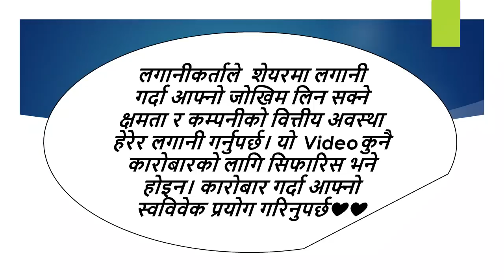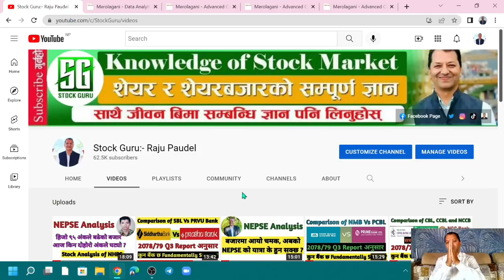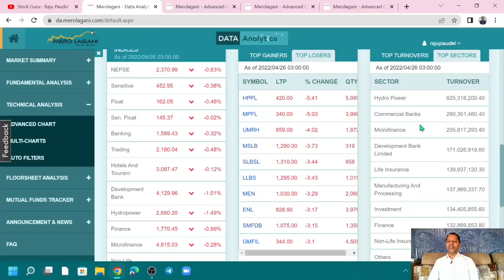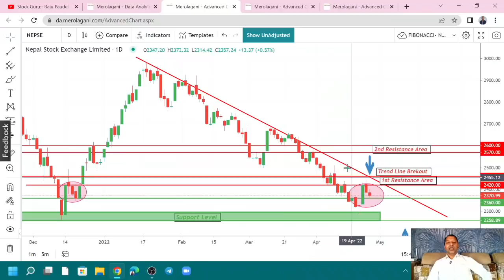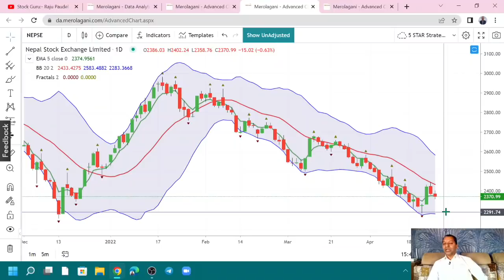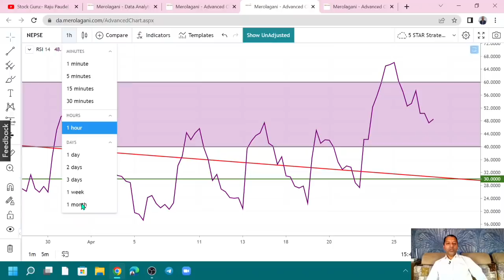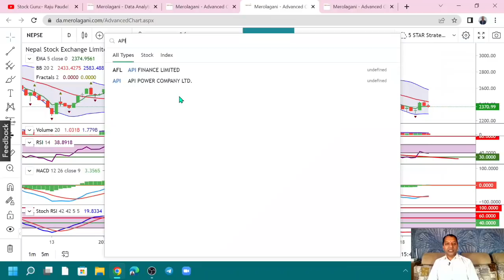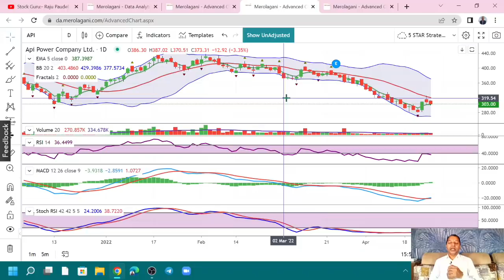NEPSE Technical Analysis/NEPSE Analysis/NEPSE Update/NEPSE Chart Analysis/API Analysis.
Hi
नमस्कार साथीहरू शेयर शिक्षा सिकौं र सिकाउ भन्ने हाम्रो अभियान अन्तरगत यो Video मा मैले आजको शेयर बजारको अवस्था र National Hydro Power Company Limited. को Technical analysis गर्ने कोशिस गरेको छु   | तर सेयर बजार भनेको उच्च् जोखिमको साथै  उच्च मुनाफाको क्षेत्र हो |  त्यसकारण कुरा अरुका पनि सुन्ने निर्यण आफै गर्ने गर्नुहोला भन्ने अनुरोध पनि गर्दछु |